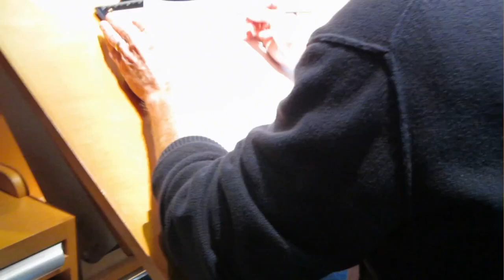Glen Keane - 2012 CTN - Part 3